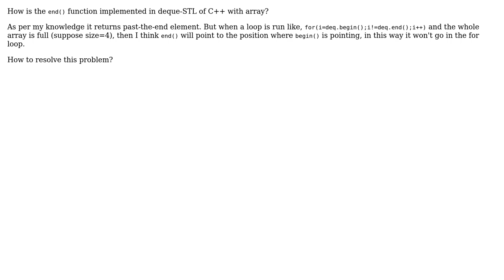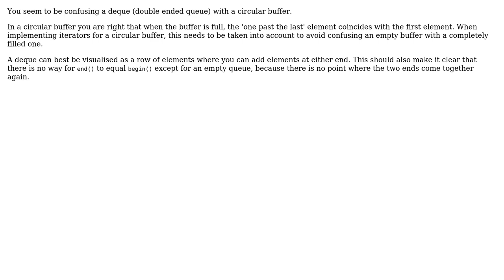Software Engineering: Implementation of deque in C++ with an array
With thanks & praise to God, and with thanks to the many people who have made this project possible! | Content (except music & images) licensed under CC BY-SA | Music | Images & others | With thanks to user gnat user ganeshwani user Bart van Ingen Schenau and the Stack Exchange Network Trademarks are property of their respective owners. You are responsible for your own actions.